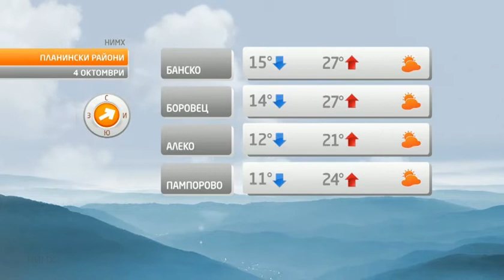Svetla Nasvadi - 03.10.2020 (18:54)